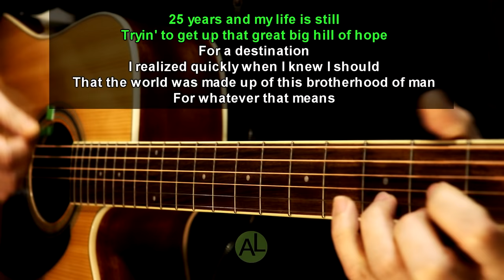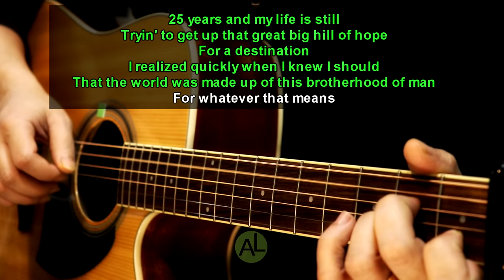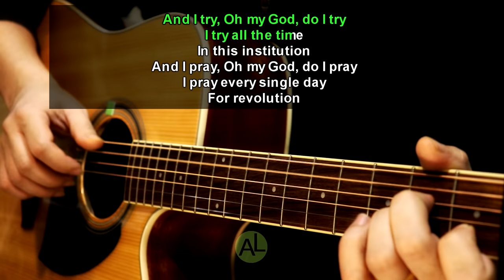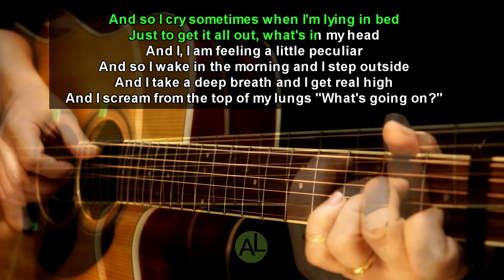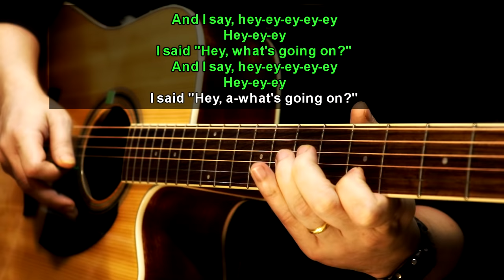What's up - Acoustic karaoke (4 Non Blondes)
Acoustic guitar karaoke with lyrics. Key of A major.